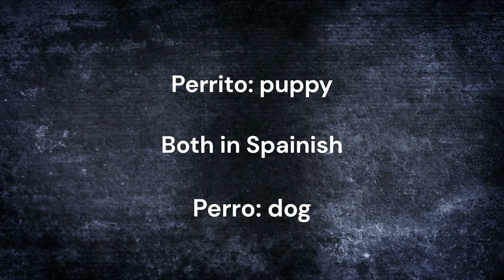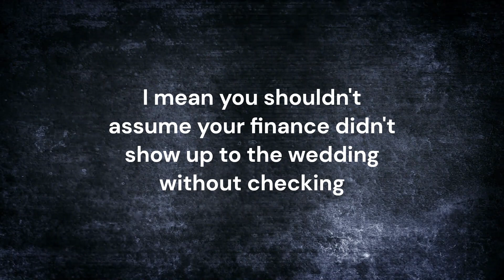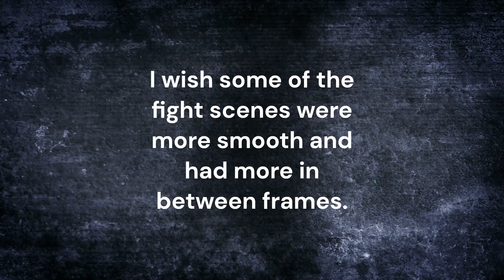Puss in Boots: The Last Wish Review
This is my review of Puss in Boots The Last Wish. I also thank the people of clipchamp that made the video background I used.